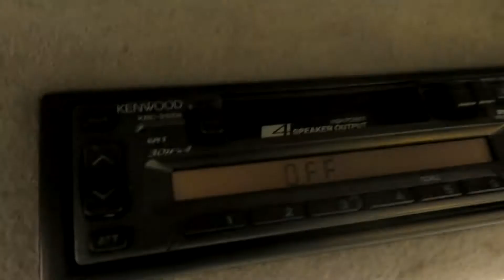2008 CATERPILLAR 908H For Sale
Title: 2008 CATERPILLAR 908H For Sale